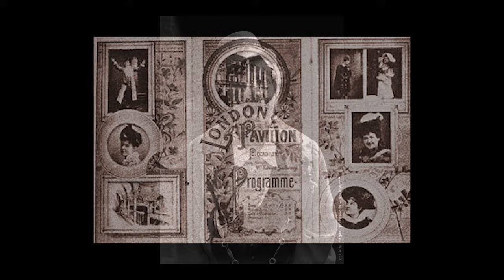Cockney Ding Dong Song #10 - It's A Great Big Shame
Royght! Let's 'ave a ding dong. That's a song for those of you who are uninitiated. Sorry ladies! I've been informed that this is performed by Harry Slater, who sounds like just about the best person to have a pint and a bit of fun with! Thank you to his grand niece for this information :)